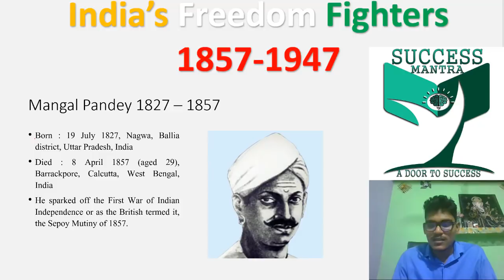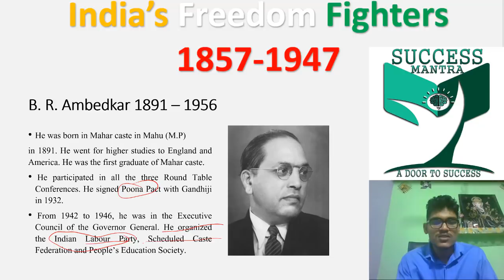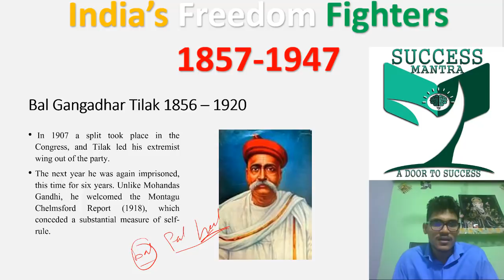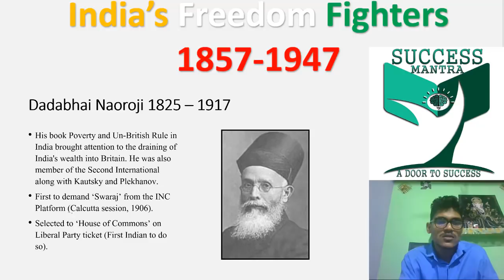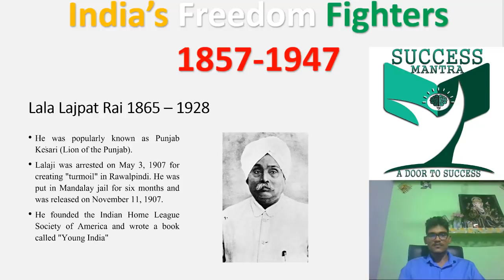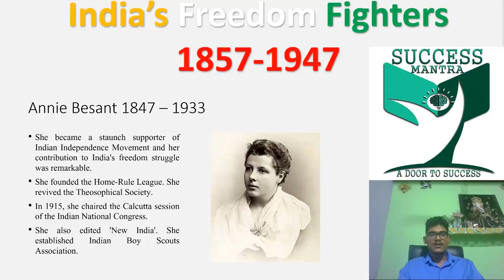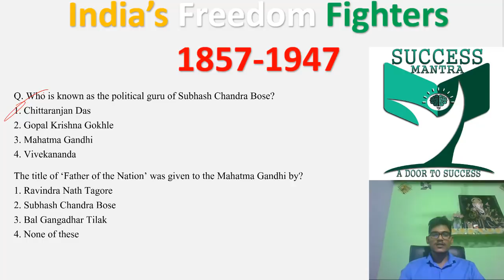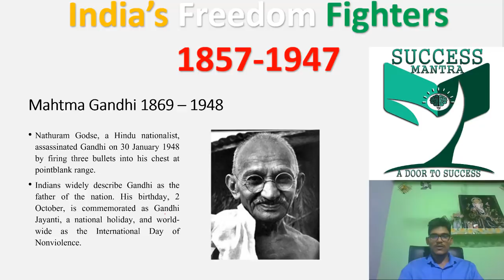India's Freedom Fighters from 1857 to 1947